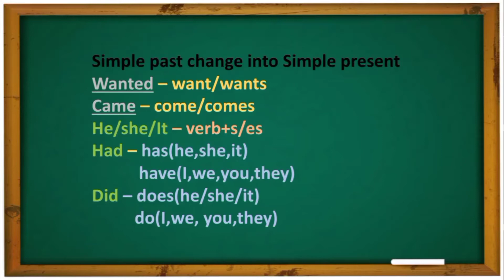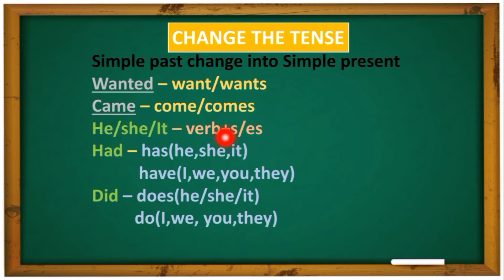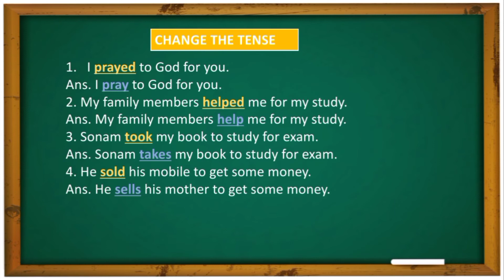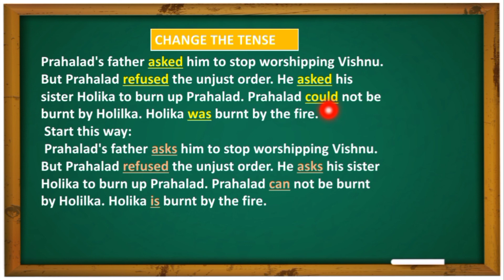Change the tense part 2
Watch change the tense part 1